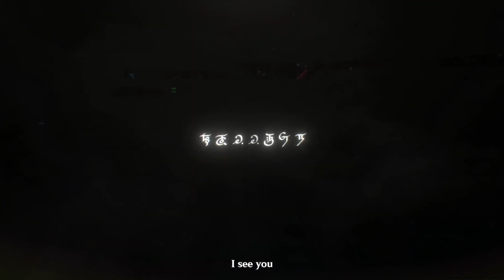Katheryne/Nahida Gets Stabbed [ CUTSCENE ] | Genshin Impact 3.1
➡️Sub Goal:🔥1500🔥
➡️Leave a LIKE👍 if you enjoyed it!